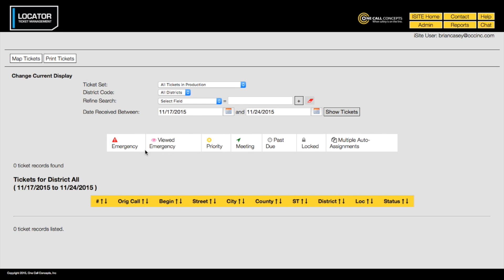ISITE Portal Intro/NTMS Enhancements 2015